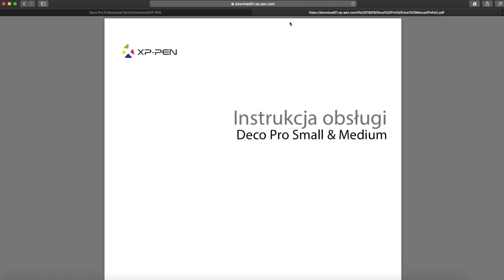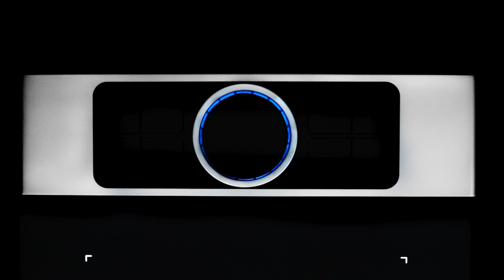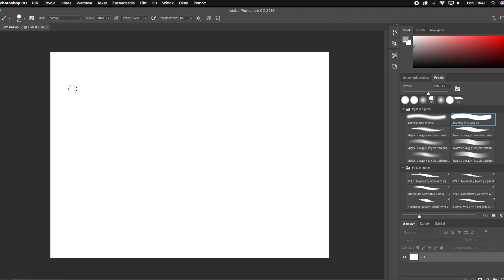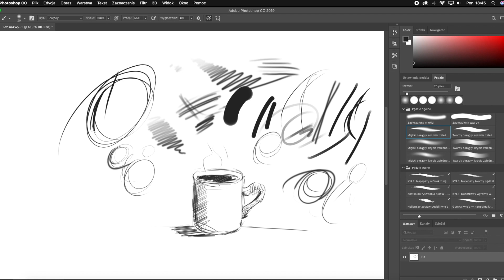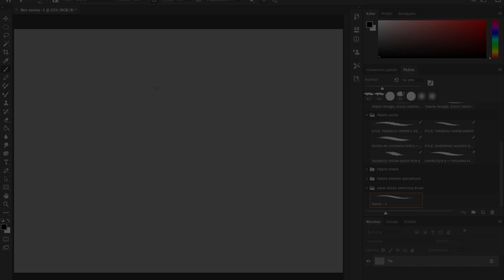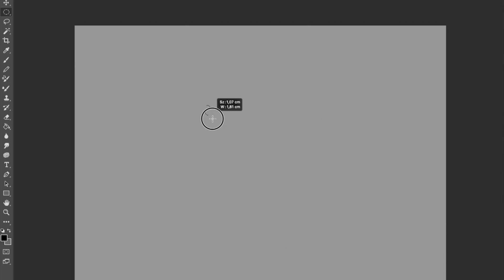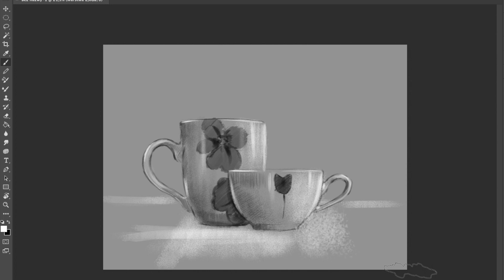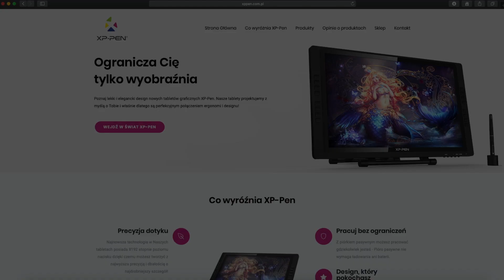MOJE PIERWSZE PRÓBY NA TABLECIE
Tylko z a długo się nie śmiejcie.
Rysuję po raz pierwszy na tablecie.
Tablet Deco Pro od XP-PEN POLSKA

Zapisz się na wyjątkowy Kurs Rysunku Online, który pokochali Internauci i rysuj jak Kriss Wieliczko: